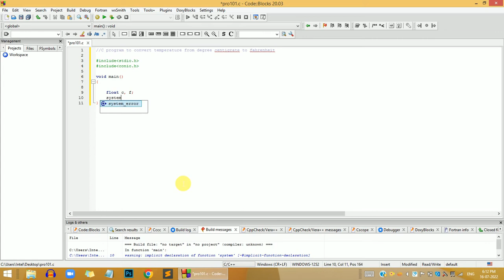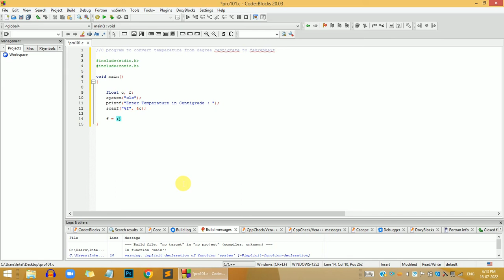C Program to convert temperature from degree centigrade to Fahrenheit | Programmingoneonone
Hi, guys in this video share with you C Program to convert temperature from degree centigrade to Fahrenheit. if you have any questions, please comment down below, and don't forget to like share, and subscribe to the channel.